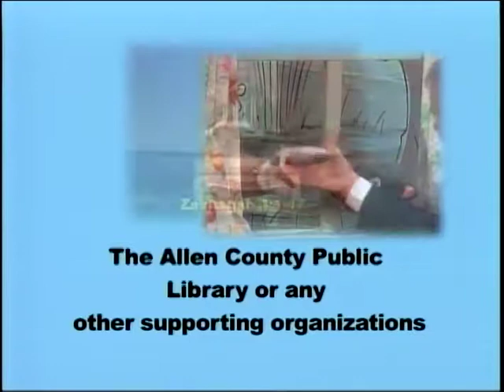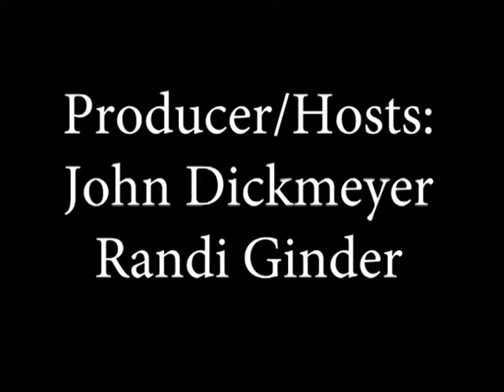Shane Grantham on the Potpourri TV Show. July 2017. Fort Wayne Computer Repair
Shane Grantham on the Allen County Public Library, Access Fort Wayne Potpourri TV Show. July 2017. #126. Hosts John Dickmeyer and Randi Ginder talk with Shane on computer viruses, Linux, Microsoft Windows, Ransomeware and other computer topics.